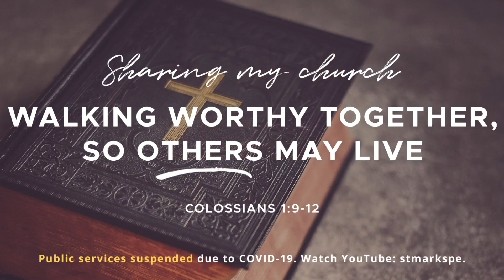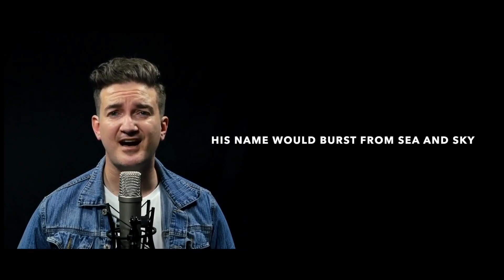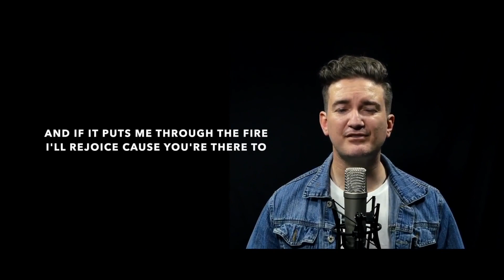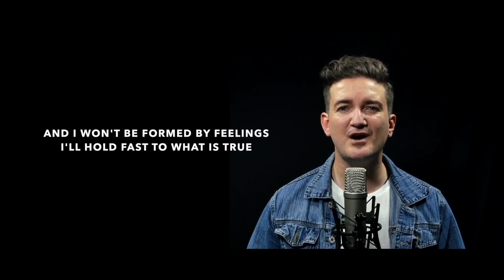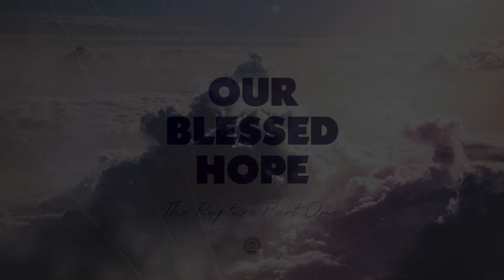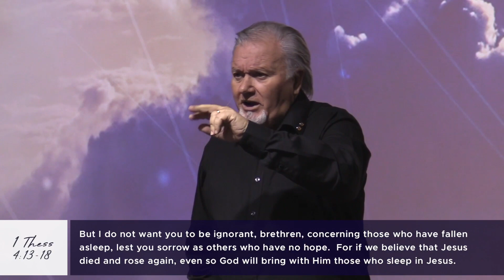Our Blessed Hope - The Rapture || Part 1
For a live interactive church service at 9:30am with our hosts, join us

We are blessed to have you join with us.

PLEASE NOTE: Banking details will not be shared ON the video.
This allows all participating churches to display their banking details and for congregants of those churches to continue faithfully giving to their church.

Banking Details:
St Marks PE
Standard Bank

St Marks Motherwell
Standard Bank
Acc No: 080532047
Branch No: 050217
Ref: MWELL

St Marks Uitenhage
Standard Bank
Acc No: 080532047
Branch No: 050217
Ref: UITH

St Marks Jeffreys Bay
Standard Bank

St Davids Congregational Church
Nedbank